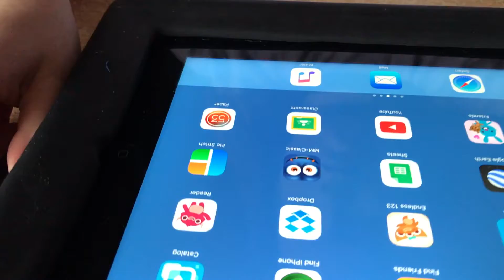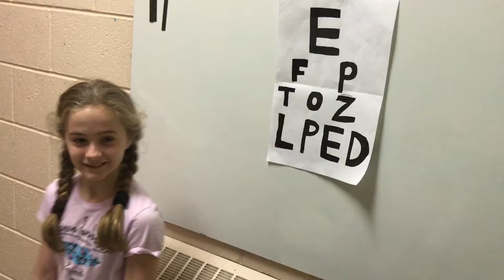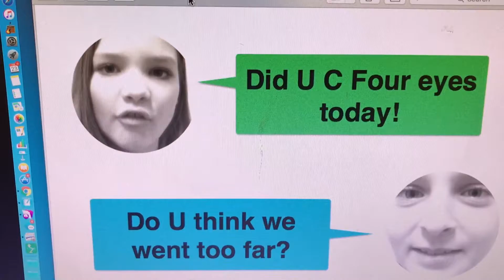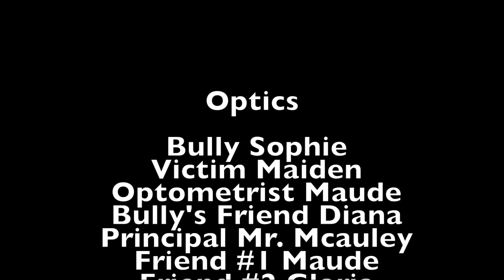Optics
Our Submission to Tiff Jumpcuts.
What happens when a girl learns to stand up for herself.